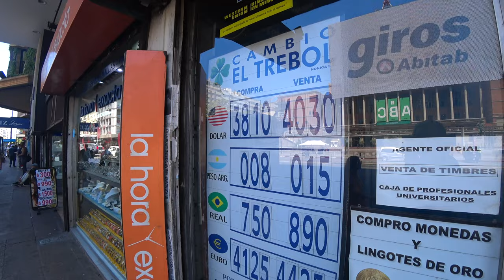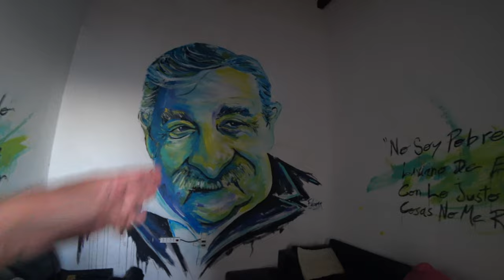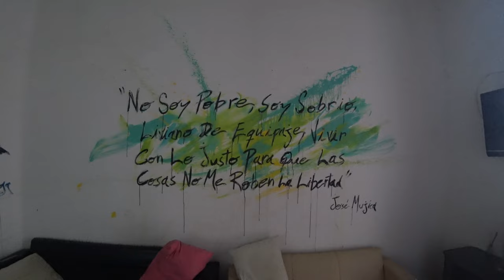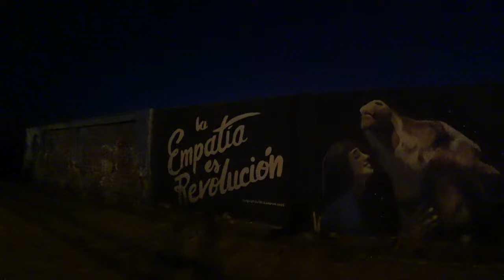🇺🇾 Uruguay este cea mai scumpă țară din Sud America. Ce am putut cumpăra cu 10 Eur din supermarket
🇺🇾 Uruguay 🌎

   Călătoria continuă!

🇺🇾 Februarie 2023 🇺🇾